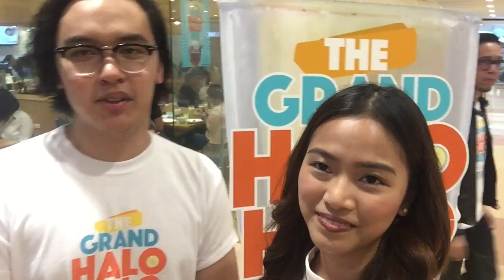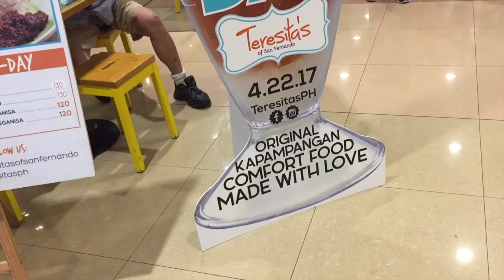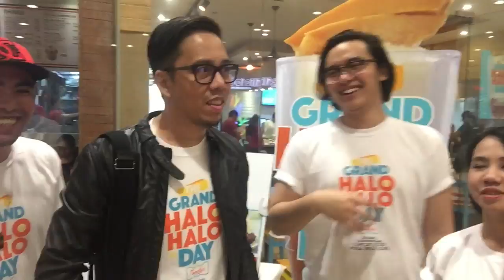Teresita's Free Halo Halo!!!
Teresita's of San Fernando which originated in Pampanga, had its very first GrandHaloHaloDay at SM North Edsa. This event paved way for their customers to have a taste of this sweet delicacy MadeWithLove for free! Check out how the customers reacted and what they thought about Teresita's Halo-Halo.

Special thanks to the marketing team behind Teresita's for inviting me to host this event, I hope you guys enjoyed as much as I did!